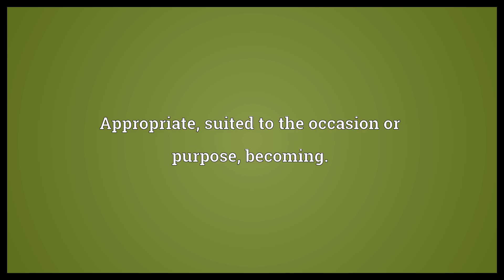Seemly Meaning | Wordogram